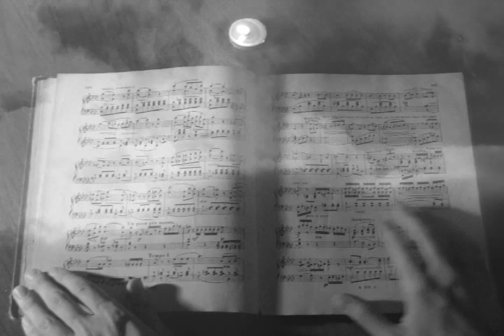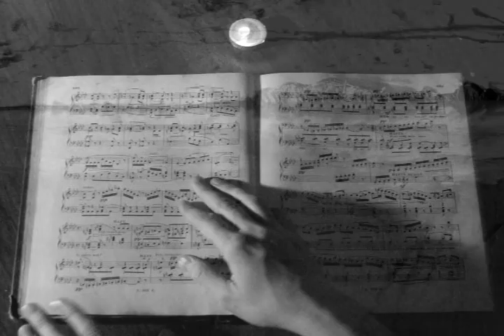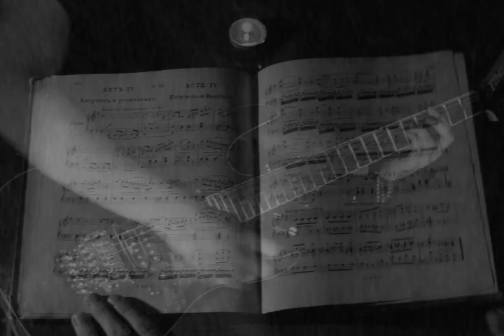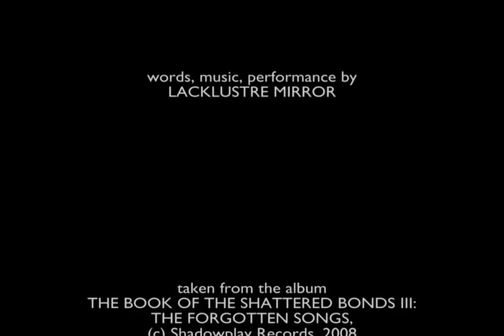The Everburning (Live Music Videoback)